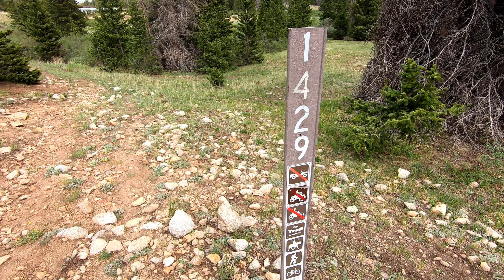Mount Antero & Browns Lake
After years of attempts with the Forester, the FJ makes it all the way up first time flawlessly, as expected!